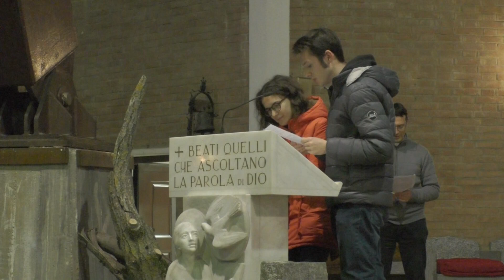Martedì del Vescovo Avvento 2017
"C'è fretta e fretta". Alzati e parti.

Intervento del Vescovo Erio